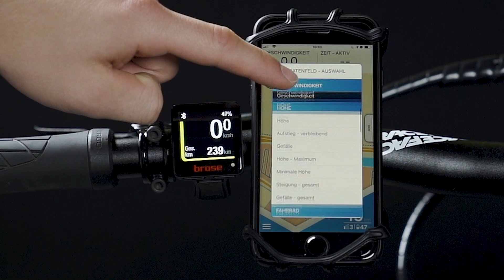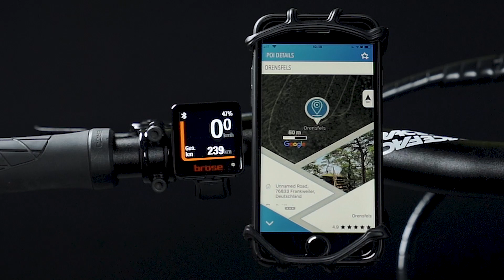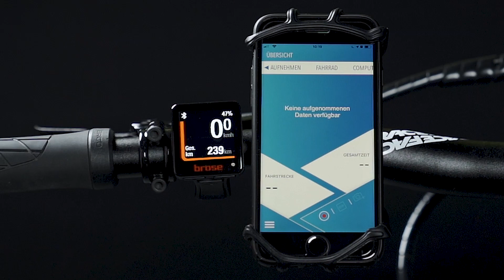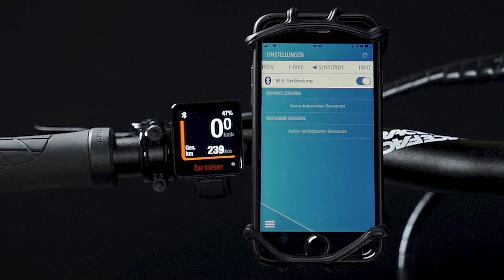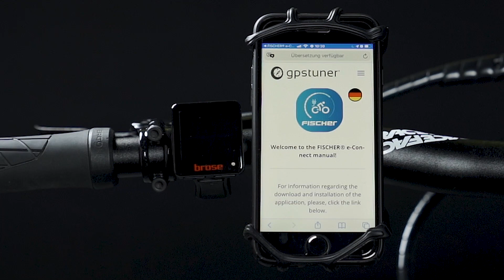FISCHER E-Connect APP Anleitung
In diesem Video bekommst du eine detaillierte Anleitung zu unserer FISCHER E-Connect App welche zu den meisten FISCHER Bikes genutzt werden kann.

Mit unserer FISCHER E-Connect App kannst du nicht nur KOSTENFREI auf Europas Fahrradwegen navigieren, sie verbindet sich mit deinem FISCHER Bike und zeigt dir verschiedene aktuelle Informationen zu deinem E-Bike an.

Die kostenfreie App zeigt dir unter anderem folgende Funktionen an:

- Kostenfreie Navigation in den meisten europäischen Ländern (Offlineversion)
- Topografische Reichweitenanzeige
- Aufzeichnung und Speicherung deiner Strecken
- Export der favorisierten Strecken
- Ein integrierter Tour-Manager verwaltet deine gespeicherten Routen
- Import der GPX-Daten und Navigation zu deinem Ziel
- Servicestützpunkte in der Umgebung
- Kontakt zum FISCHER-Service